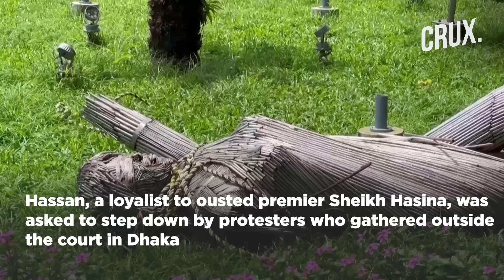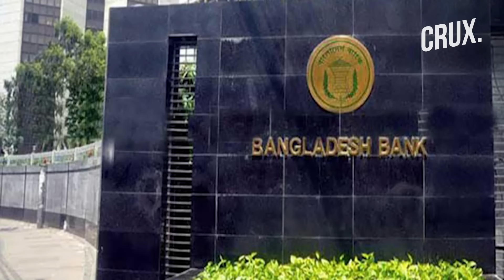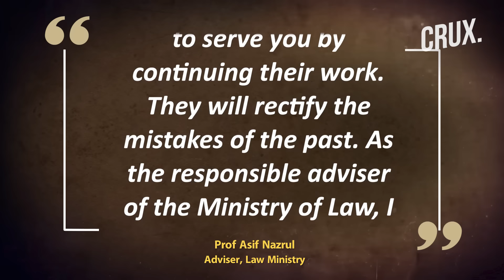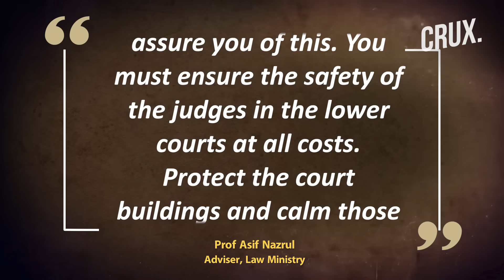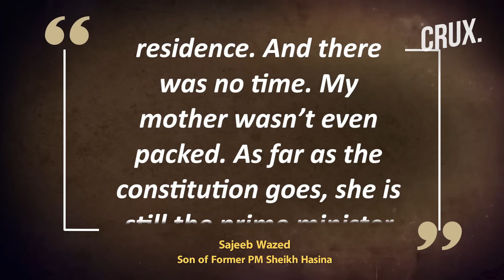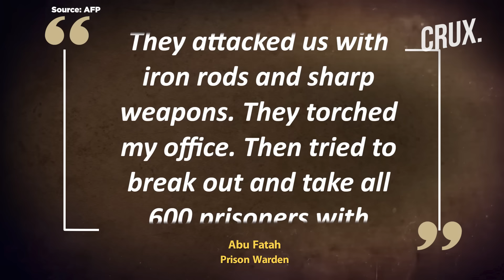Bangladesh Chief Justice Resigns After Protesters' Ultimatum, Hasina's Son Insists "She Is Still PM"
The Chief Justice of Bangladesh's top court has stepped down from his post in the face of protests by the Anti-Discrimination Student Movement. Obaidul Hassan said he had agreed to resign "in principle" after an ultimatum from the protesters, broadcaster Jamuna TV reported. Sheikh Hasina's son said the former prime minister had not applied for asylum in another country and was keen to return to Bangladesh. According to Wazed, Hasina “never officially resigned”, and asserted that “she is still the prime minister of Bangladesh.” Meanwhile, twin jailbreaks in Bangladesh killed at least 12 inmates and freed hundreds more, officials told AFP on August 10.

Video: AP/AFP/Reuters

0:00 - Introduction
0:30 - Chief Justice of Bangladesh Steps Down After Ultimatum
1:56 - What Led to Bangladesh Chief Justice’s Resignation?
3:51 - Chief Justice’s Move Seemed to “favour Defeated Autocratic Forces”
5:30 - Hasina “didn’t Resign” Before Leaving Bangladesh
7:43 - Cases Filed Against Students to Be Withdrawn in 3 Days
8:52 - 12 Killed in Twin Jailbreak in Bangladesh

n18oc_world      n18oc_crux